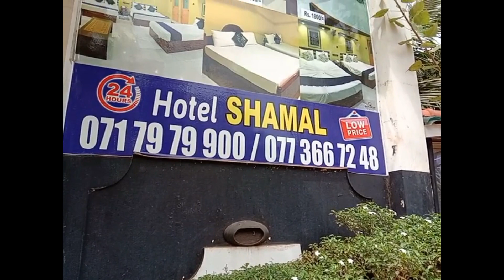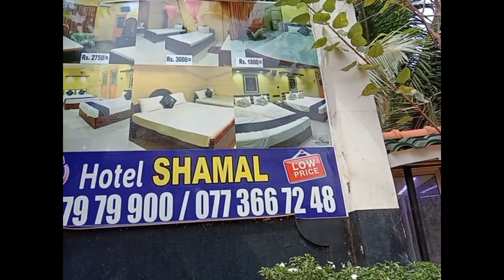B Explora | Anuradhapura | Eposide 01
After visiting Jaffna we came to Anuradhapura...
Lovely train ride